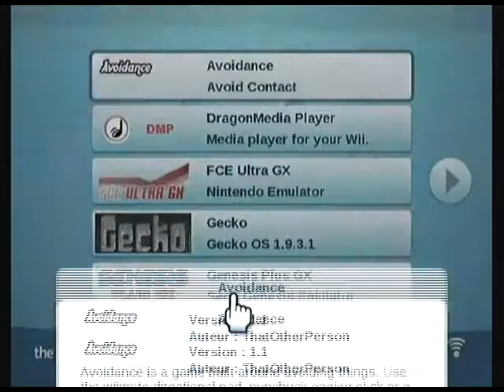Avoidance v1.1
Homebrew nintendo wii, "Avoidance" par ThatOtherPerson.